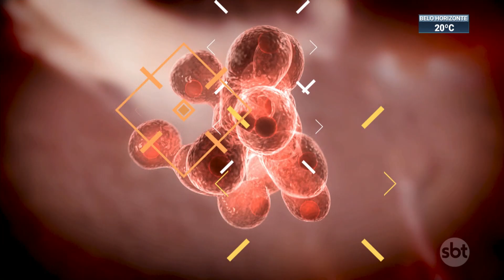Estudo sobre vacina para câncer no pâncreas apresenta resultados promissores | SBT Brasil (12/05/23)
Um novo estudo, publicado pela revista científica "Nature", apresentada resultados promissores para o tratamento contra tumores no pâncreas